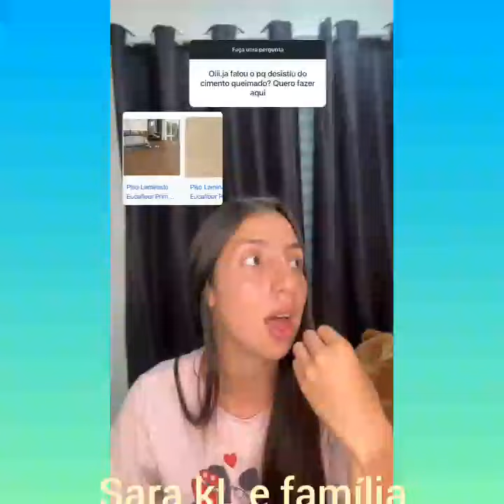Sara kellen já instalou a banheira